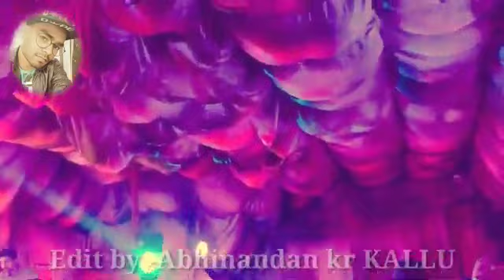Duga puja anokha mela dalsinghsarai